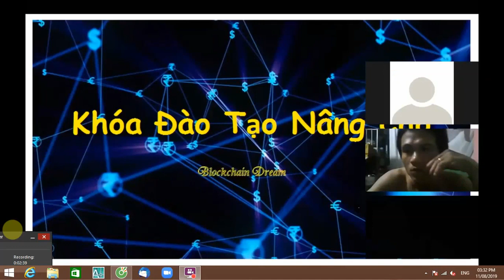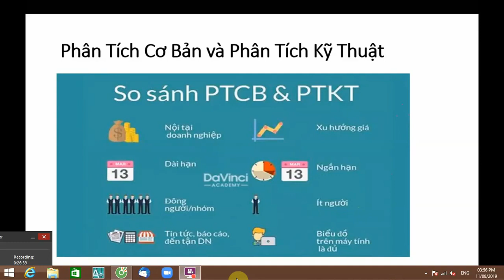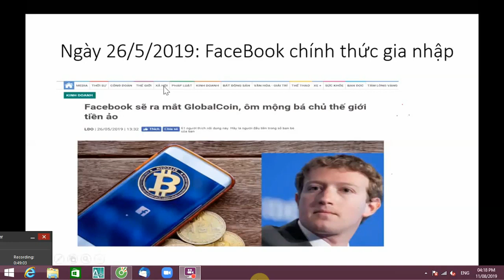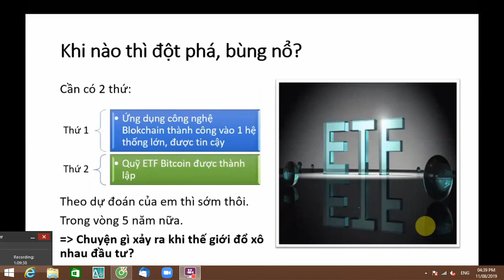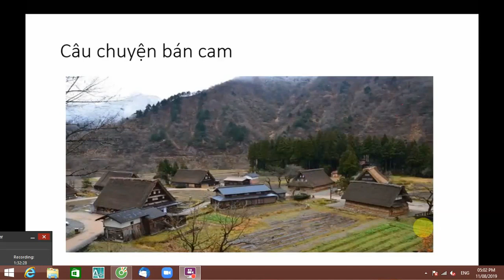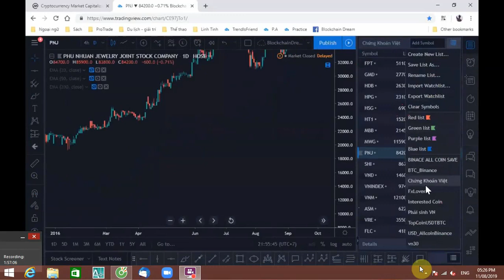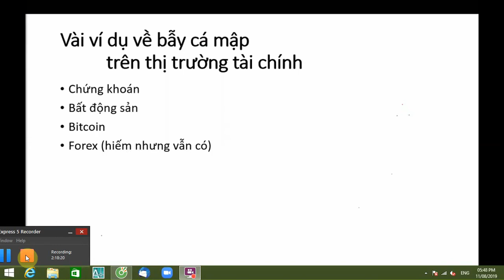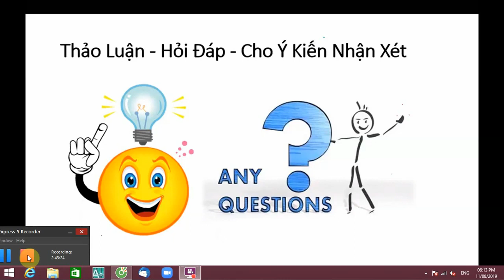KHÓA HỌC FOREX NÂNG CAO BLOCKCHAIN DREAM Bài 1